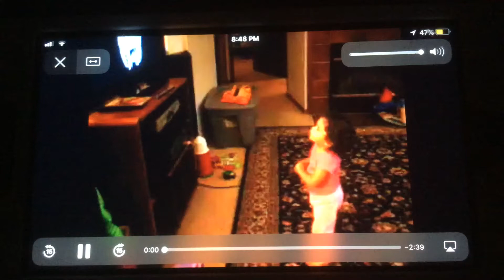The Perfect Baby Einstein Commercial